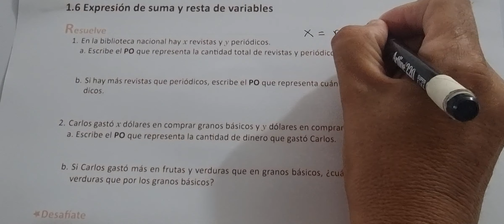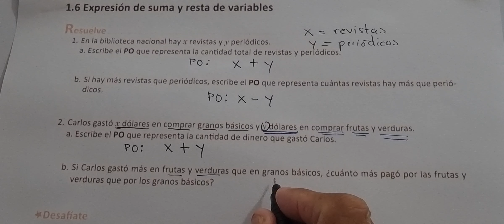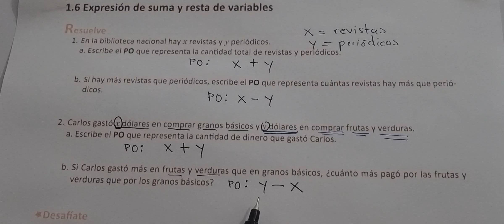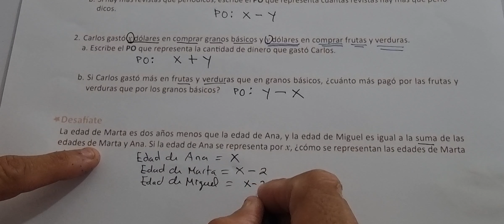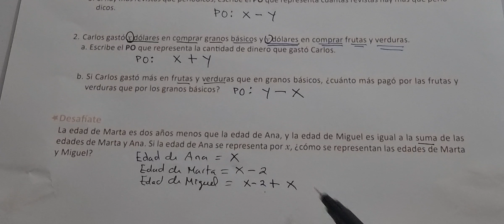1.6 EXPRESIÓN DE SUMA Y RESTA DE VARIABLES (CUADERNO DE EJERCICIO RESUELVE)